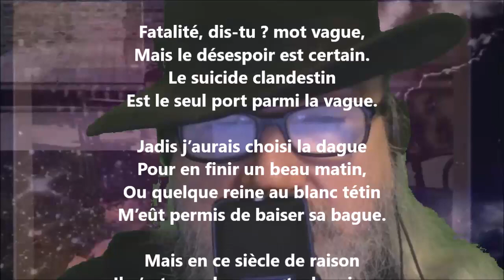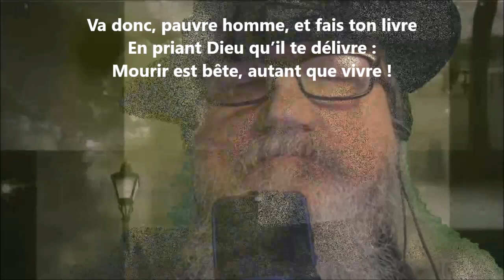Mélancolie - Catulle Mendès lu par Yvon Jean